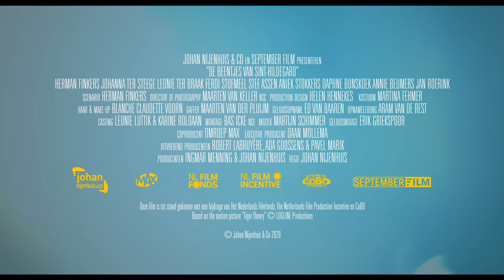De beentjes van Sint Hildegard - Trailer - NL - Koning van Engeland - Hulst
Jan is 35 jaar getrouwd met Gedda. Gedda houdt zóveel van Jan dat hij het er benauwd van krijgt. Ze ziet het huwelijk als een vorm van begeleid wonen. Als hij een glas van tafel wil pakken is zij hem al voor en reikt hem het glas aan. Daarnaast bepaalt ze zijn kleding, vriendschappen, vakanties en al hun andere bezigheden. In een poging meer ruimte te krijgen maakt Jan dermate rare sprongen dat hij zijn huwelijk letterlijk in een gesloten afdeling ziet veranderen. Dochter Liesbeth zit met haar afgepaste en jaloerse vriend in eenzelfde schuitje als haar vader. In De beentjes van Sint-Hildegard nemen ze hun partner onder de loep en rijst de vraag: hoeveel liefde is te veel liefde?